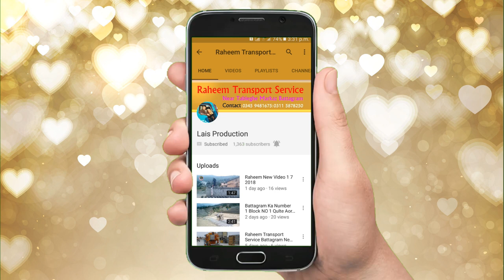Raheem Block Factory New Video/14/7/2018 Dyna Service Dyna Block Loading And Demper Battagram 2018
Raheem Block Factory New Video/14/7/2018 Dyna Service Dyna Block Loading And Demper Battagram New Video 2018

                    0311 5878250